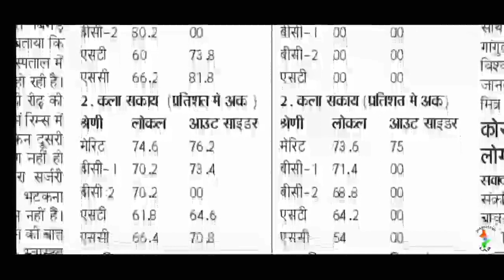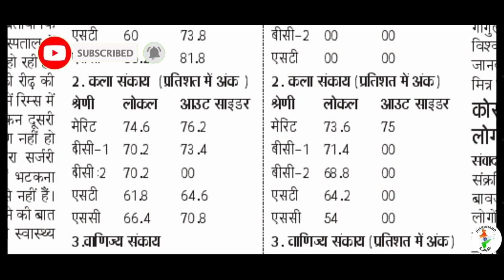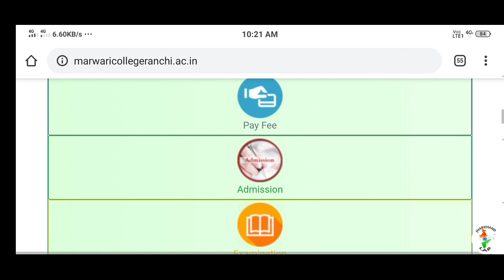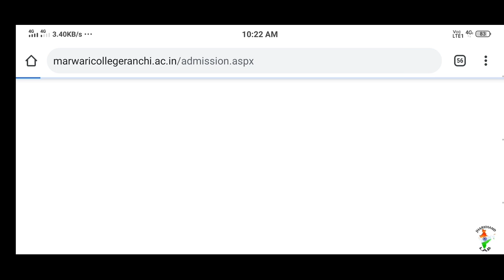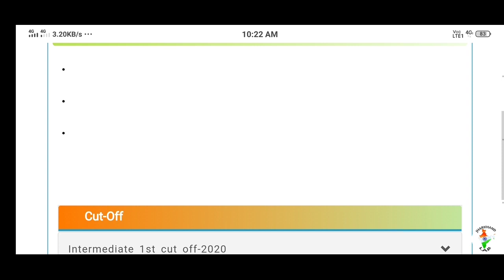Marwari college Ranchi intermediate 1st merit list declared 2020| marwari college ranchi admission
marwari college Ranchi inter me registration kaise kare 2020,
marwari college ranchi admission form kaise bhare 2020,
marwari college ranchi admission form kaise bhare full details 2020,
marwari college admissions fee
marwari college ranchi class 11th ka form kaise bhare 2020,
marwari college ranchi ug admission 2020
 marwari college ranchi admission 2020 ranchi college ranchi admission 2020
ranchi university admission 2020
ranchi college ranchi
marwari college ranchi 2020
marwari college ranchi admission form 2020 ug
marwari college ranchi graduation form 2020 marwari_college_graduation_form_2020 jharkhand lab
JHARKHAND LAB
 st xavier's college ranchi graduation form 2020,
st. Xavier college ranchi,
st. xavier college ranchi admission 2020,
xavier's online,
xavier's entrance exam question 2020,
xavier's entrance exam 2020,
st. xavier's college ranchi admission form for 11th 2020,
how to get admission in st. xavier's college ranchi,
st.xavier's college ranchi admission form last date,
st.xavier's college ranchi admission form 2020,
st.xavier's college ranchi fest 2020,
st.xavier's college ranchi admission form for 11th,
st.xavier's college ranchi admission admission form last date 2020,
st xavier's college ranchi admission for class 11 science,
st xavier's college ranchi admission for class 11 commerce,
st xavier's college ranchi admission for class 11 arts,
how to get admmission in st xavier's college ranchi,
how to apply online form in st.xavier college ranchi,
how to apply intermediate form online 2020,
online form kaise bhare ISC 2020,
online form kaise bhare l.A 2020,
online form kaise bhare i.com 2020,
how to apply online form for intermediate form in st. Xavier college ranchi 2020,
xavier's ka online form kaise bhare inter ka 2020,
xavier's ka online form kaise bhare 2020
xavier's me inter ka admission kab se hoga 2020,
xavier's college online registration for 11th class 2020,
Xavier college ranchi,
Xavier college ranchi admission form 2020
Xavier college and Admmission form for inter 2020,
St. Xavier college ranchi me online form kaise bhare,
St.xavier college ranchi inter me registration kaise kare 2020,
 jharkhand intrmidiate me registration kaise kare 2020,
 inter registration,
 inter registration 2020,
 Jharkhand Inter Online Admmission Start 2020,
jharkhand Online Inter Registration Kaise kare 2020,
 jharkhand intrmidiate registration online